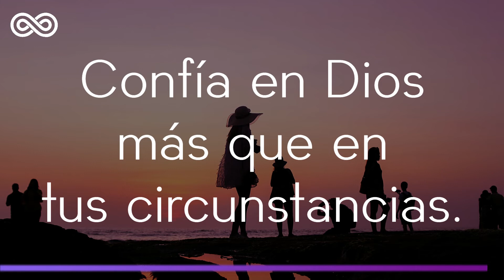Backyard Stories - Christian Deep House Music - Solaris House Music - Deep House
When we learn to discern God’s voice from all the others in our world, we’ll be able to distinguish what's best from what's merely good.
Remember ... To God, You are the Light of the World.
Backyard Stories
Christian Soft & Deep House Music...

Listen Complete Youtube Playlist "Christian Deep House"
** LICENSE OF MUSIC, SOUND EFFECTS AND VIDEO RESOURCES:
For music and sound effect resources, we are licensed for it.